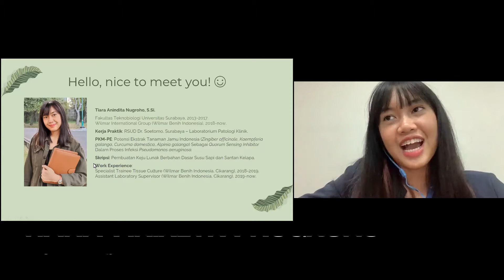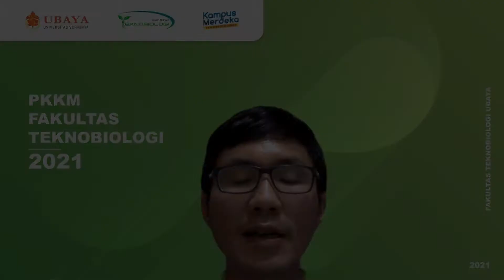PKKM 4 menit